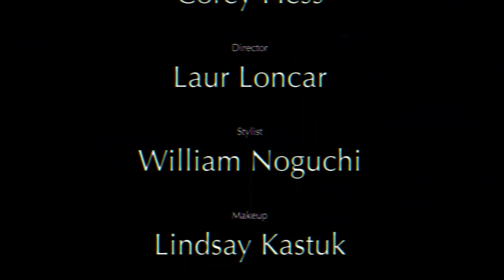Allison 90s Fashion Video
Starring
: Allison Brooks

: Corey Hess

Director:
Laur Loncar

Stylist
: William Noguchi

Makeup
: Lindsay Kastuk

Hair:
Deyah Cassadore

Gaffer:
Leanna Siupinys

Video Editor:
Laur Loncar